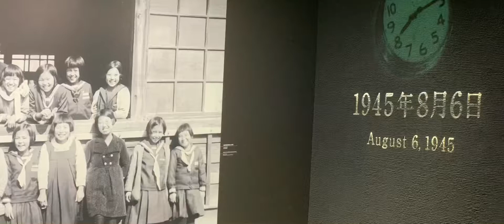Peace Memorial Park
Peace Memorial Park, Hiroshima Jan ‘20